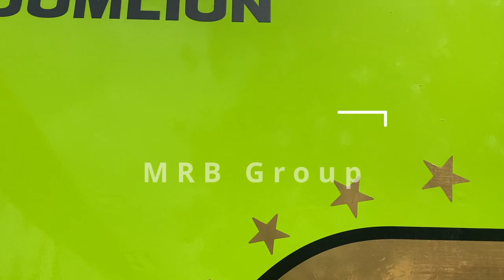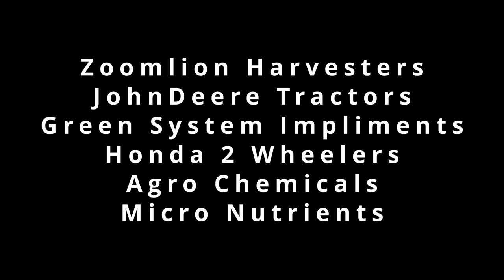Zoomlion FH 100 | Track Harvester | 1 Acre in 45 Minutes | 30% More Speed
MRB Group presents Zoomlion Track Harvesters with best in class cutting speed, Bridgestone tracks, Cleanest Grains, 30% more speed and low cost maintenance.

Dealer for Krishna, Guntur and Prakasam Dt

MRB Group is Authorised dealer for
JohnDeere Tractors
Honda 2 Wheelers
Green Systems
Mashio Implements
Zoomlion Harvesters
Distributors for Agro Chemicals | BASF | UPL
Micronutrients